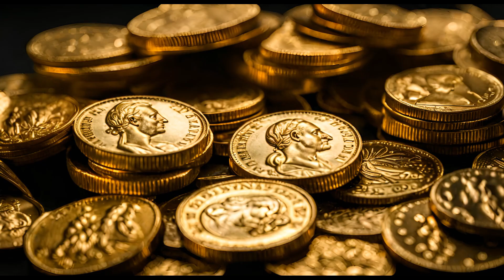The Sun King's Gold - Louis The XIV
Join us on an extraordinary journey through history with "The Sun King's Gold - Louis XIV." Discover the opulent life of Louis XIV, the Sun King, who ruled France for an unprecedented 72 years. His reign is a story of grandeur, power, and immense wealth, largely funded by the rich gold fields of West Africa. This wealth underpinned the creation of the iconic Palace of Versailles and solidified France's status as a leading European power.
In this video, we delve into Louis XIV’s strategic marriages, wars, and colonial expansions that brought gold flowing into France. Learn how the modest hunting lodge of Versailles was transformed into a magnificent palace adorned with gold leaf, symbolizing Louis XIV as the center of France’s political and cultural universe. Understand his strategic approach to maintaining power by keeping the French nobility at Versailles, neutralizing potential threats and securing loyalty through opulent favors and gifts.
Explore how Louis XIV’s wealth fueled significant cultural advancements, supporting artists, musicians, and writers who glorified his rule. The establishment of the Académie Française and the construction of the Hall of Mirrors left an enduring legacy, making France the cultural heart of Europe.
This video reveals that Louis XIV’s wealth was more than just opulence; it was a strategic tool for governance and power projection. His use of gold shaped France's political landscape and secured his legacy as one of history’s most influential monarchs.
Thank you for joining us in exploring Louis XIV’s golden reign. Let’s continue uncovering the fascinating stories of history’s most influential figures together.